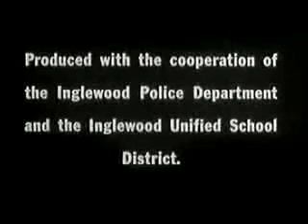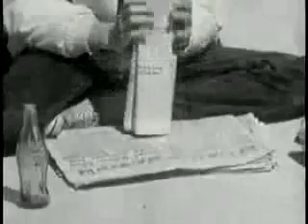1950s Education on Homosexuals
propaganda film, vintage, weird, wtf, classic, retro